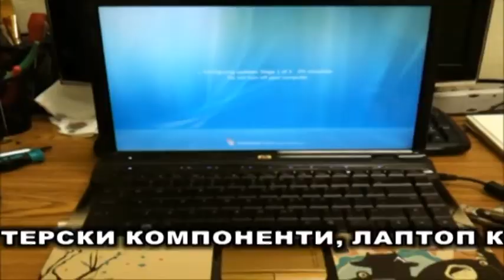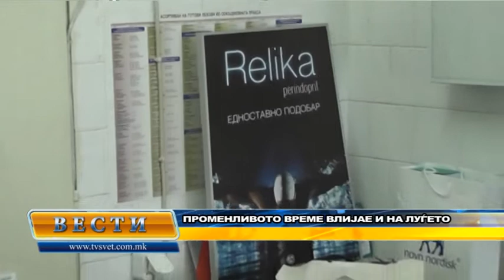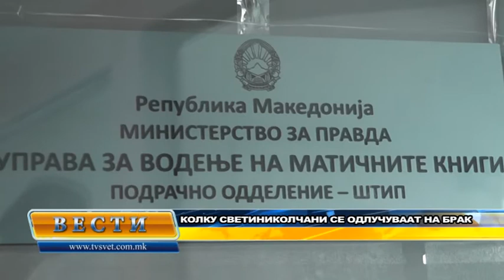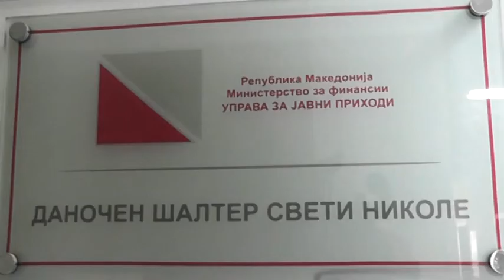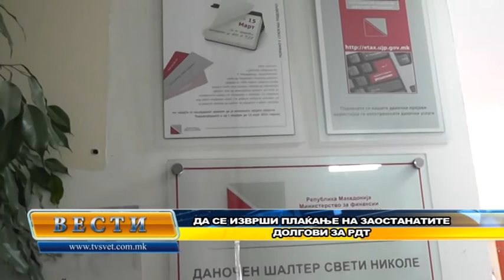ТВ СВЕТ Вести 18.06.2014